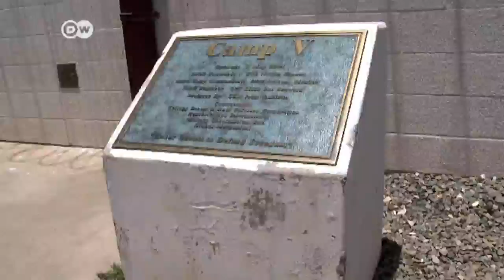وفد إعلامي ألماني يزور معتقل غوانتانامو | الجورنال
زيارة لمعتقل غوانتانامو